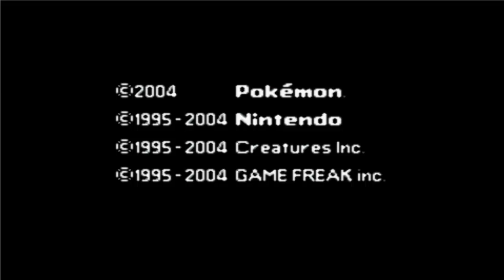Pokemon FireRed - Episode 1 "Red hot adventure"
We begin our adventure as a young boy going into the world as a pokemon trainer! Welcome to Episode 1 of Let's Play Pokemon FireRed! I hope you guys will enjoy this whole series, and I have a great set of content for you guys! Enjoy!